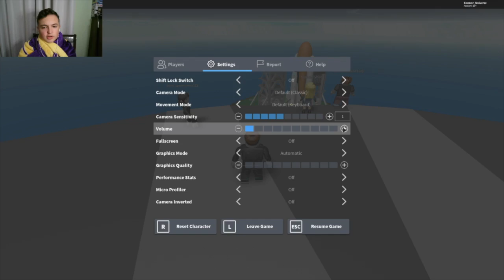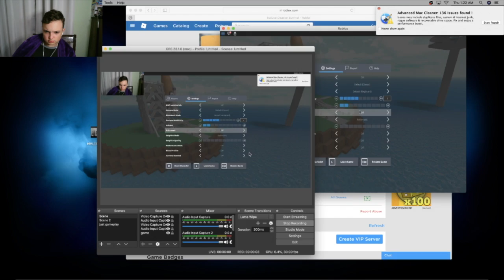Roblox Disaster Simulator!!! Friday Game Play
If you didn't know, I have a new schedule so please go check out my schedule update video. On Fridays I play video games and have fun.